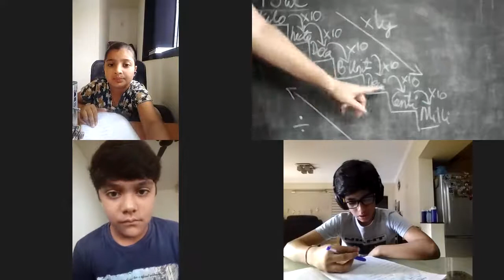Math - Introduction to measurements part 7 (b)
Solving sums